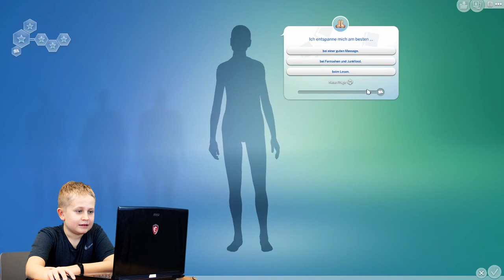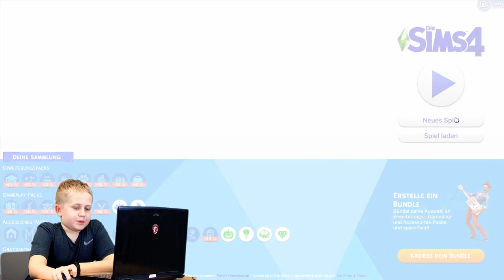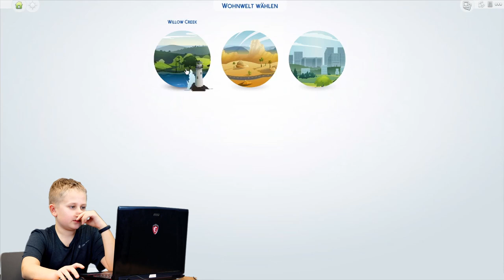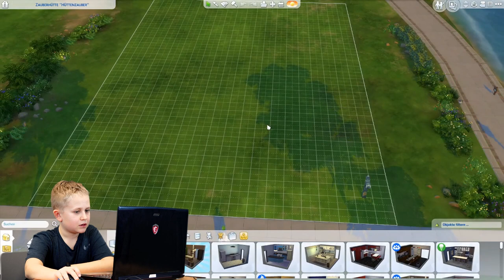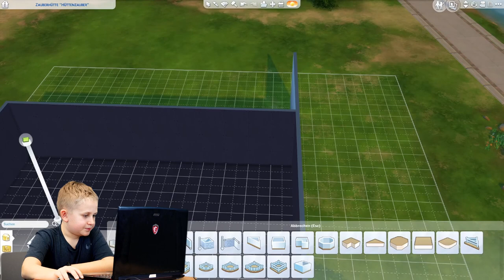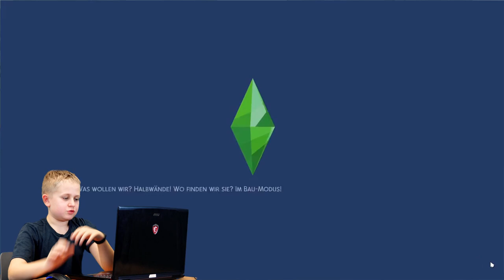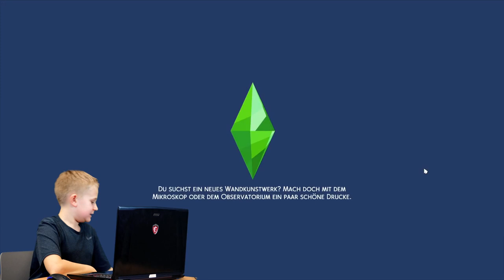NickLet'sPlay - Sims 4 (PC)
Dieses Video ist im Rahmen des Projekts "Spieletester" entstanden.

Das Projekt „Spieletester“ ist ein medienpädagogisches Projekt an der ComputerSpielSchule Stuttgart und befasst sich mit Computer- und Konsolenspielen aus verschiedenen Genres, die die Teilnehmerinnen und Teilnehmer ab 12 Jahren ausprobieren und aus eigener Sicht beurteilen. Zu den ausgesuchten Spielen werden Videos produziert, bei denen die selbst erarbeitete Beurteilung geschildert wird. Die fertigen Videos werden auf der Homepage der ComputerSpielSchule Stuttgart und auf dem YouTube-Kanal veröffentlicht.

Special Thanks an Nick!

Projektleitung: Sakip Ahmed Özcan